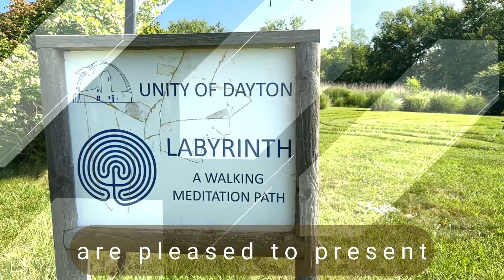Mindful Living with Unity of Dayton "New Year - New You!"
🌟 Mindful Living with Unity of Dayton - 'New Year - New You!' 🌟 Join Reverend Sharon Renee for an inspiring journey into self-discovery and renewal. This episode dives into the themes of transformation and personal growth, perfect for starting your new year with positive intentions and vibrant energy. Learn practical tips for spiritual awakening and how to foster a supportive community in your daily life. 🌱 Embrace this opportunity to nurture your body, mind, and spirit at our welcoming sanctuary in Dayton, Ohio.

📍 Unity of Dayton, 6742 Chambersburg Rd, Dayton, OH 45424